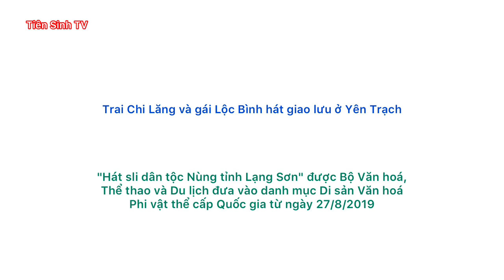Trai Chi Lăng và gái Lộc Bình hát giao lưu ở Yên Trạch; hat sli lang son